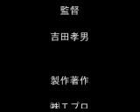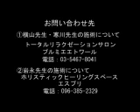かしまし！ ビューティータイム ５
美のカリスマ先生方による美容健康についての四方山話。綺麗になるヒントがいっぱいです。